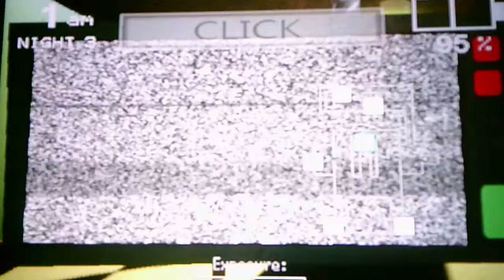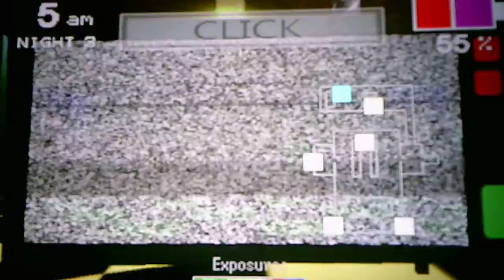Five Nights At Roblox's Night 3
Things are about to get more intense in this game